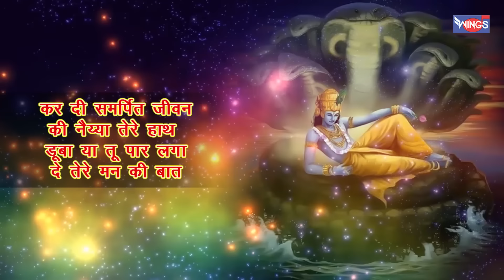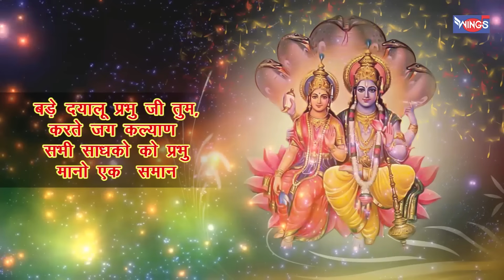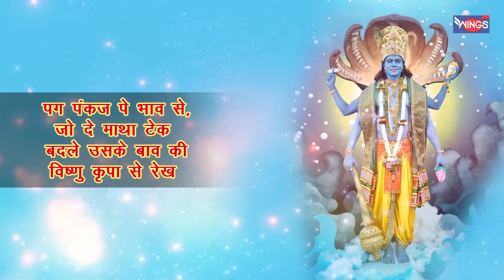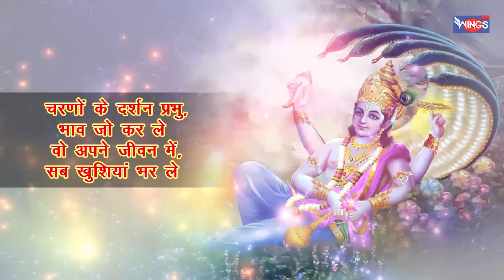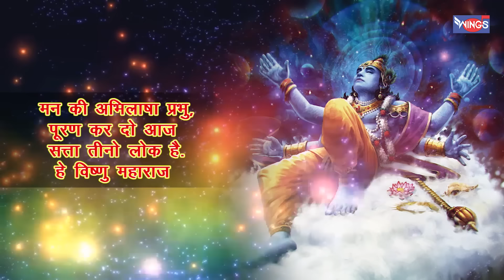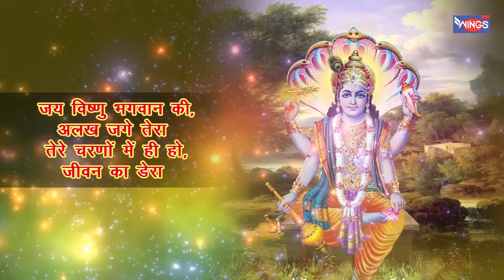बृहस्पतिवार भक्ति : नॉनस्टॉप भगवान विष्णु के भजन : विष्णु अमृतवाणी : Nonstop Vishnu Bhajan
बृहस्पतिवार भक्ति : नॉनस्टॉप भगवान विष्णु के भजन : विष्णु अमृतवाणी : Nonstop Vishnu Bhajan @bhajanindia

Credits:
Singer: Pamela Jain, Shailendra Bhartti
Lyrics: Shardul Rathod